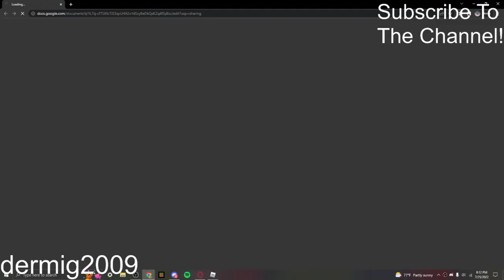I KNOW HOW TO DO MY JOB | Roblox Springbrook #62